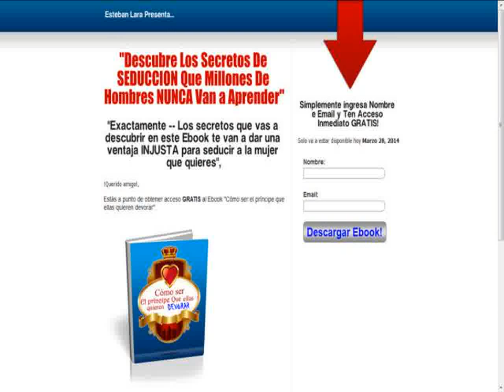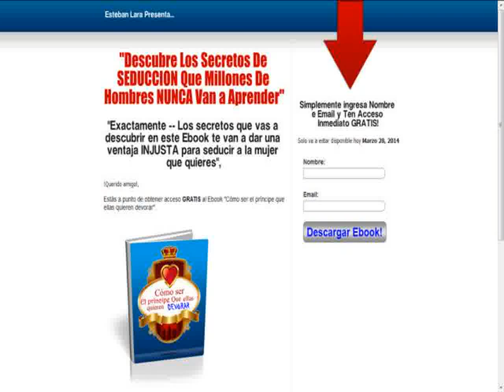Conexión Sexual - Cómo Seducir Mujeres